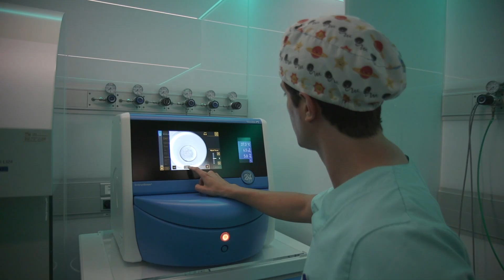INSTITUT MARQUÈS - Kinderwunschklinik - Barcelona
Das Institut Marquès ist ein internationales Referenzzentrum für assistierte Reproduktion.

Sein Sitz befindet sich im Herzen von Barcelona. Eine Stadt mit großem Prestige im medizinischen und gesundheitlichen Bereich. Unsere Klinik befindet sich in einer der besten Gegenden der Stadt: sehr gut angebunden, in der Nähe des Zentrums, des Flughafens und der beliebtesten Touristenattraktionen.

Unser Team bietet Ihnen eine individuelle Behandlung: von der Diagnose bis zur Auswahl der für Sie am besten geeigneten Techniken. Ärzte, Biologen und Patientenbetreuer arbeiten zusammen, um Ihnen eine hervorragende Betreuung zu bieten.

Das Institut Marquès verfügt über die modernsten Technologien und innovativen Techniken der assistierten Reproduktion: von der In-vitro-Fertilisation über die künstliche Befruchtung bis hin zur Fertilitätserhaltung. Außerdem verfügen wir über eine eigene Gametenbank (Eizellen und Spermien). So können wir sicherstellen, dass der beste Spender für Sie ausgewählt wird. Und das ohne Wartelisten.

Wir sind Experten für Fälle mit besonderen Schwierigkeiten. Die internationale Anerkennung, die wir erhalten haben, bestätigt unsere Hingabe und unser Engagement. Unsere schönste Belohnung ist, dass wir unseren Patienten jeden Tag das Gefühl geben, einzigartig zu sein.

Wir bieten Ihnen 100 Jahre Erfahrung, modernste Einrichtungen und ein klares Ziel: Ihnen zu helfen, Ihren Traum von der Gründung einer Familie zu verwirklichen.